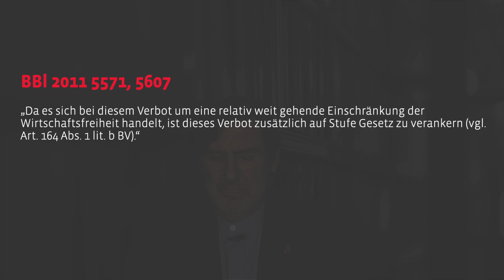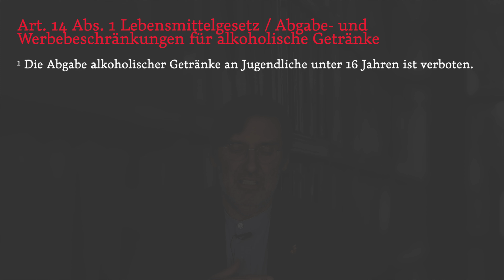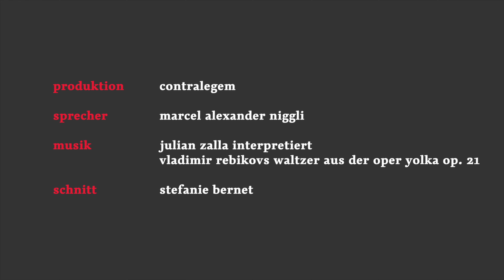SHORTS 12 – Corona: Alkoholabgabe an Minderjährige und Ausweispflicht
Im Rahmen der COVID-Identifikationspflicht (vgl. Video SHORTS 11) wird regelmässig darauf verwiesen, dass eine Identifikationspflicht keine Neuigkeit sei, die bestehe ja längst auch für Minderjährige, die Alkohol kaufen wollen. Erwachsene werden also mit Minderjährigen verglichen, die wir daran hindern wollen, Alkohol zu kaufen. Stimmt der Vergleich oder hinkt er?